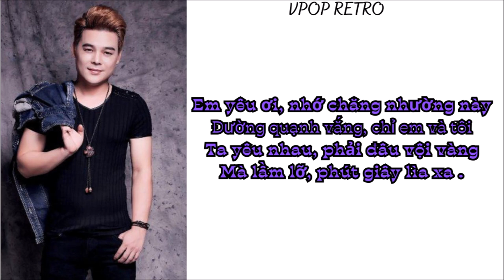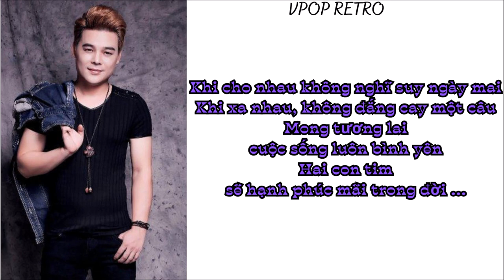Chia Tay Xin Em Còn Nhớ - Tống Gia Vỹ (Color Coded Lyrics)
• Artist: Tống Gia Vỹ
• Song ♫: Chia Tay Xin Em Còn Nhớ
• Composer: Tống Gia Vỹ